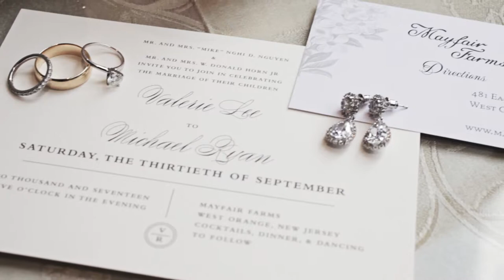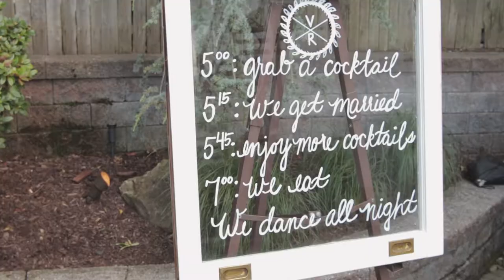Valerie and Ryan | Mayfair Farms NJ Wedding Highlight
"I vow to let my love for you grow uninhibited and wild without end." Valerie and Ryan are so incredibly in love - you could feel it! Lots of happy tears, tender moments and laughs throughout their wedding day. They both not only share in their kindness and adoration for each other, but also a fondness for dance parties. ;) Watch till the end for their sweet moves.

Venue: Mayfair Farms